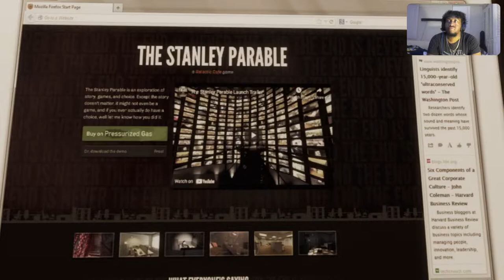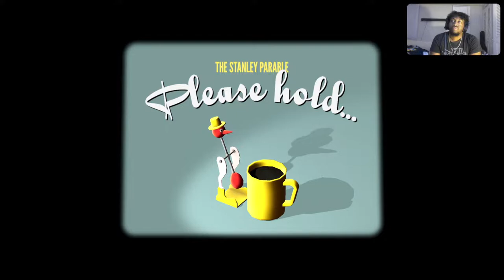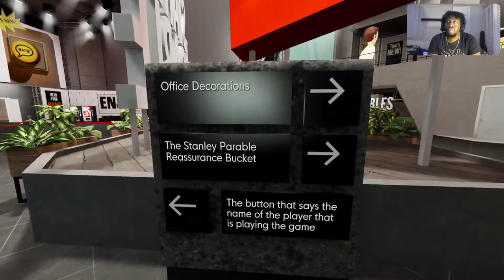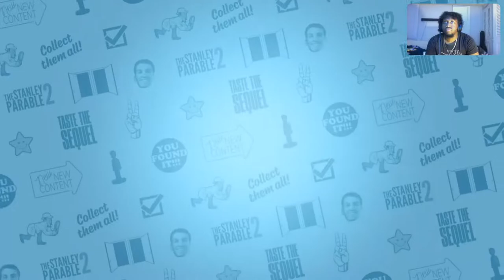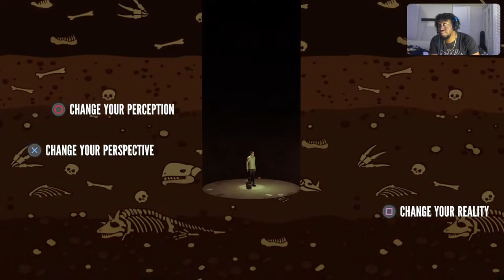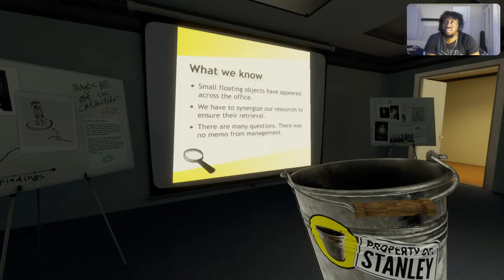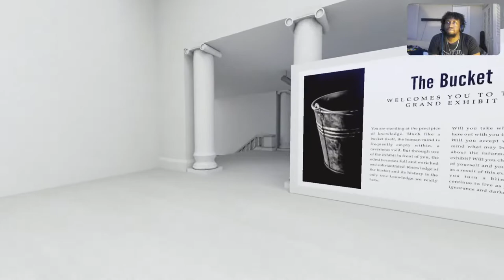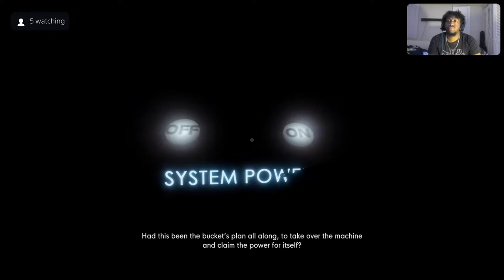The Stanley Parable: Ultra Deluxe quick stream